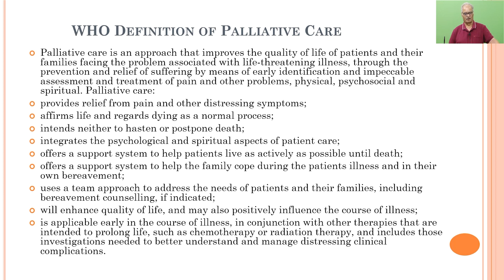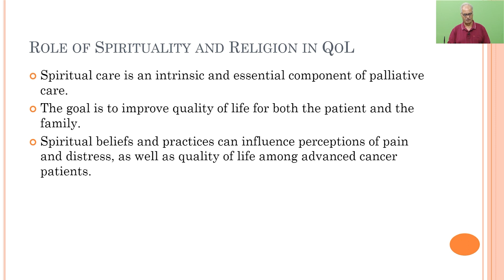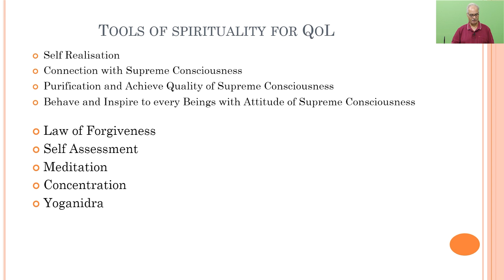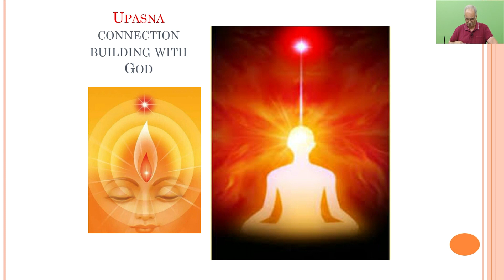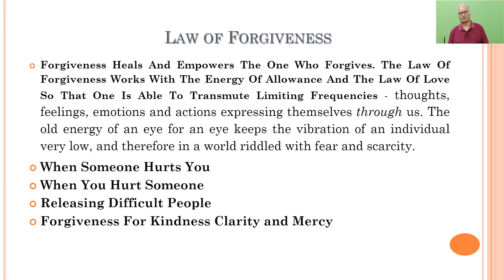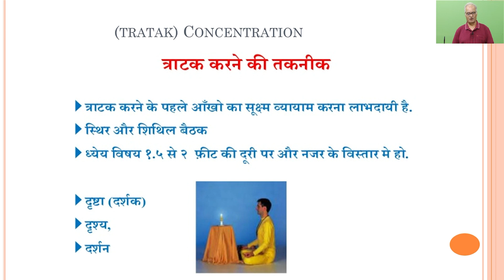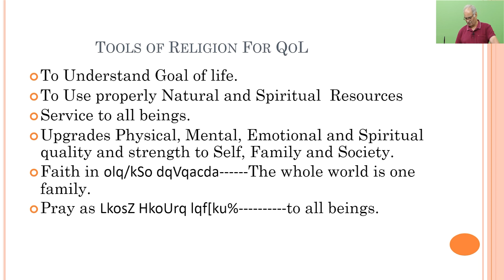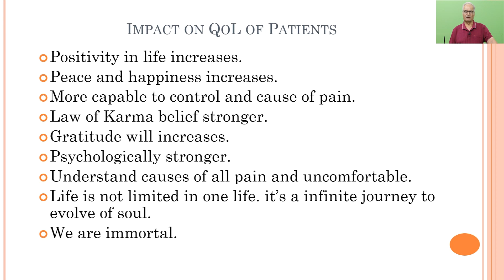Week 10: Lecture 03 - Spirituality & Religion